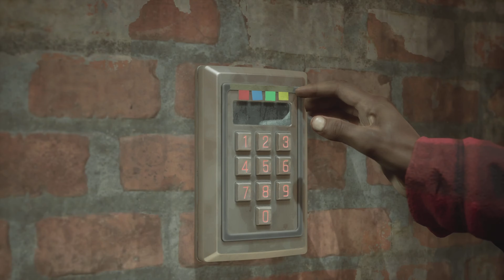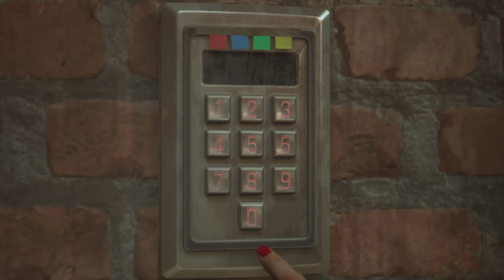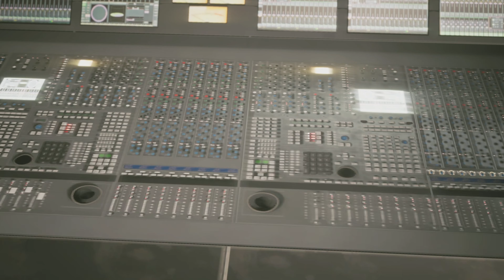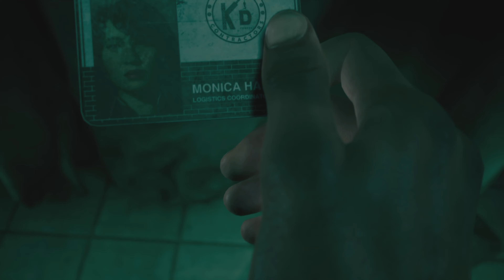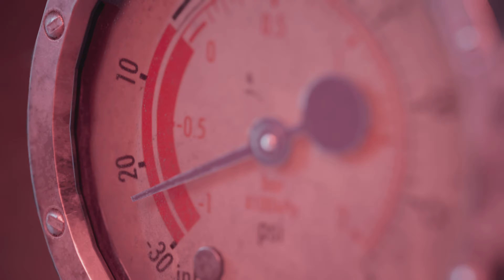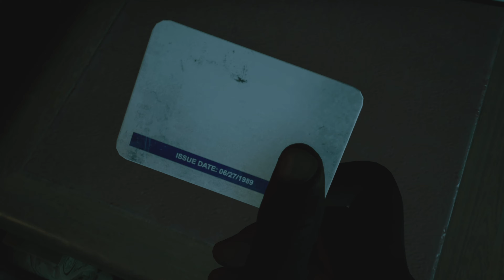The Devil In Me part 3 Coop (w/IamKilla)